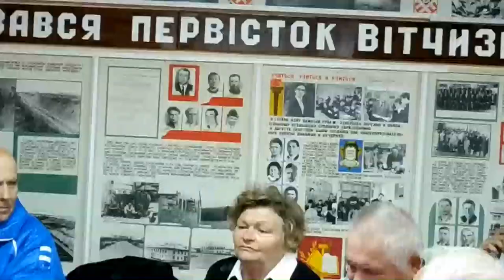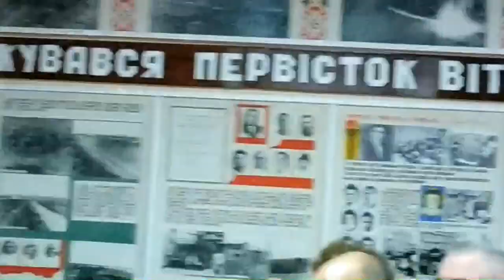ЗБОРИ по створенню ГРОМАДИ Побузьке-Капітанка (частина 4) Дебати